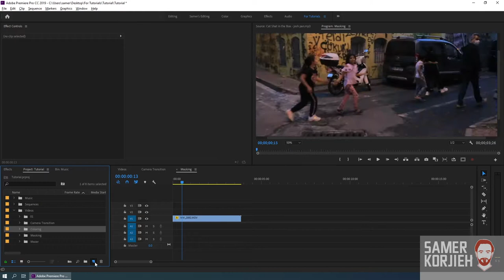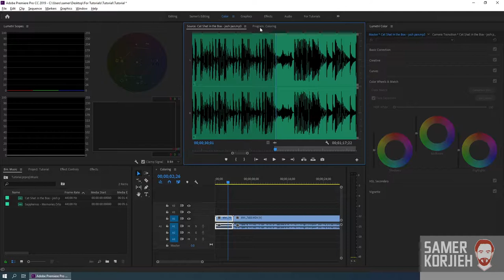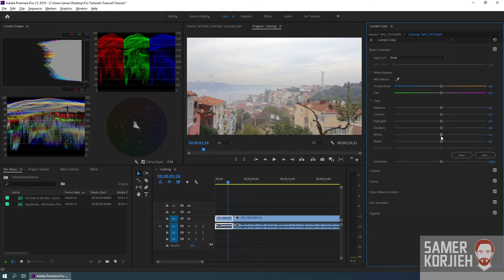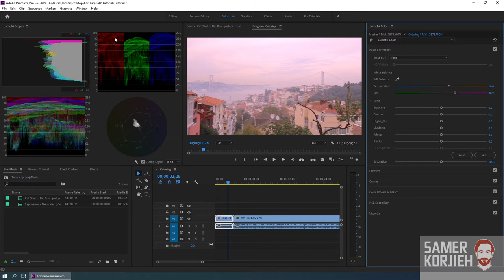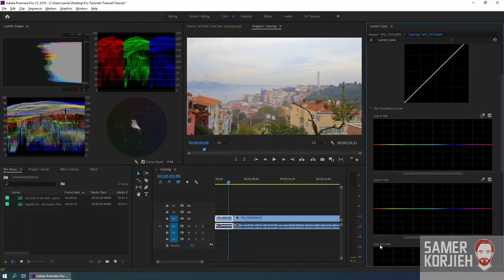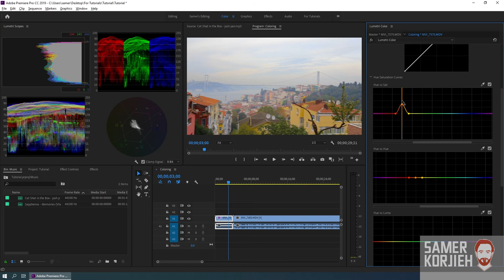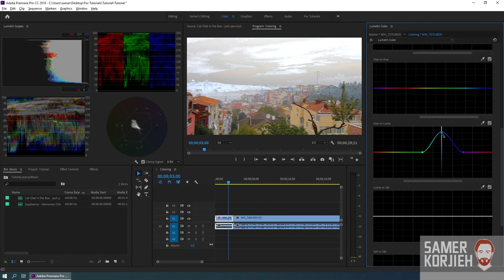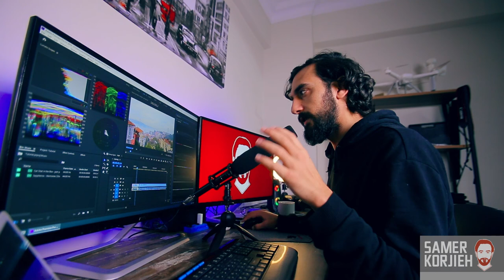تعليم أدوبي بريميير حلقة 11 - شرح مفصل عن الColor Correction - Adobe Premiere Tutorials in ARABIC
المقدمة: (0:00)
تفاصيل مهمة قبل التعليم: (0:13)
تحليل الصورة: (2:45)
شرح الLumetri Color : (3:30)
تحليل الصورة: (2:45)